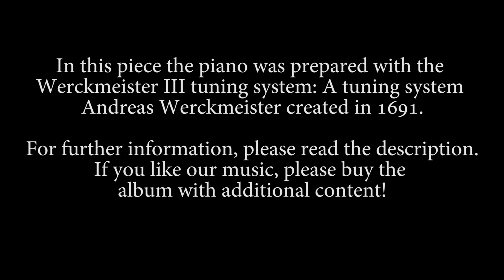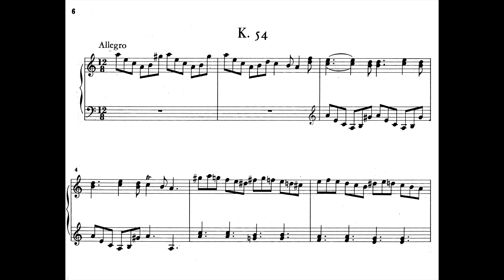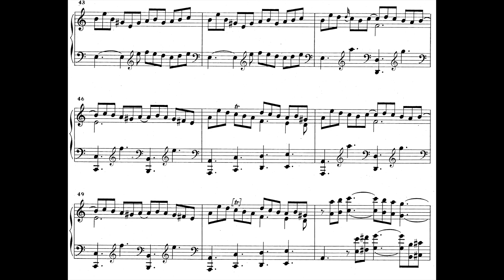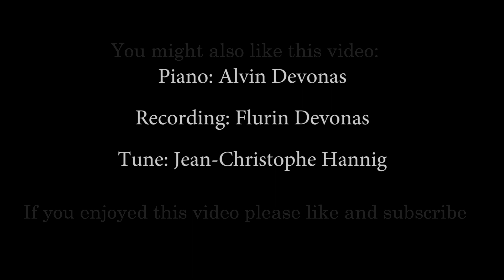Domenico Scarlatti - Sonata in a-minor K. 54 - Scores - Werckmeister III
Recording: Flurin Devonas
Tune: Jean-Christophe Hannig